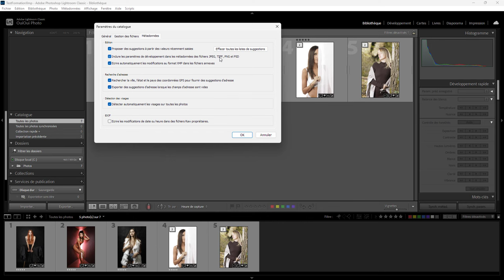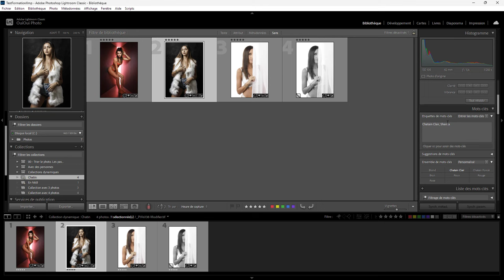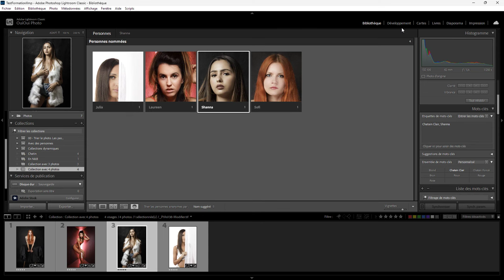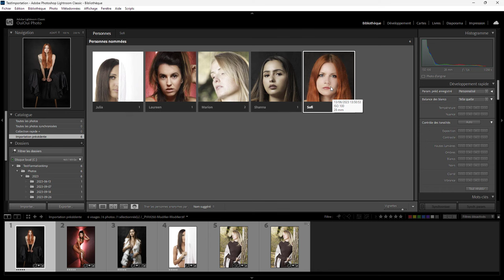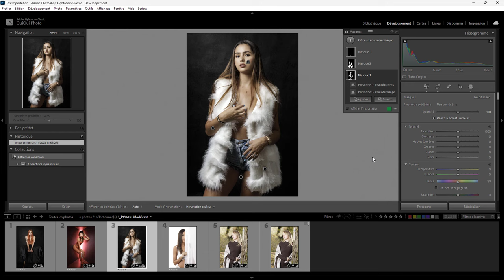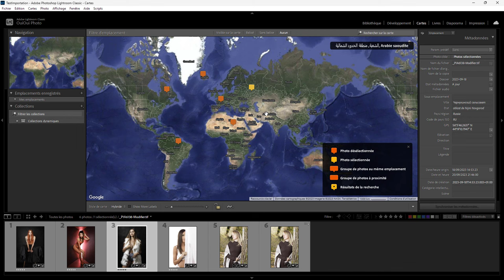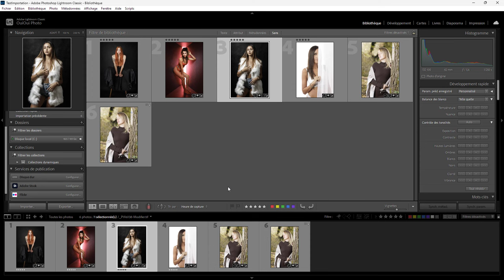Lightroom mais encore 167 - le xmp n'est pas une bonne sauvegarde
Ne basez pas votre stratégie de sauvegarde sur les XMPs. C'est très incomplet